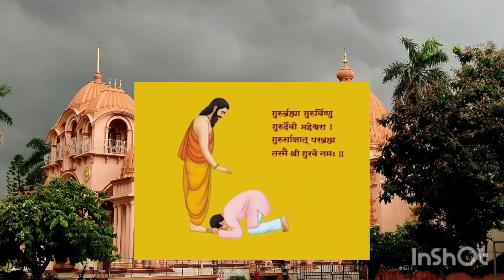গুরু পূর্ণিমা মাহেশ শ্রী রামকৃষ্ণ আশ্রম মঠ বিদ্যালয় অনুষ্ঠিত হয়ে গেল মহাসমারহে।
মাহেশ শ্রী রামকৃষ্ণ আশ্রম মঠে অনুষ্ঠিত হলো গুরু পূর্ণিমার গুরু প্রণাম অনুষ্ঠান।